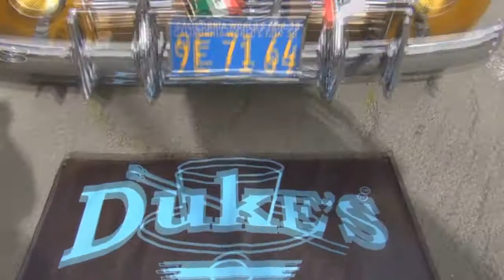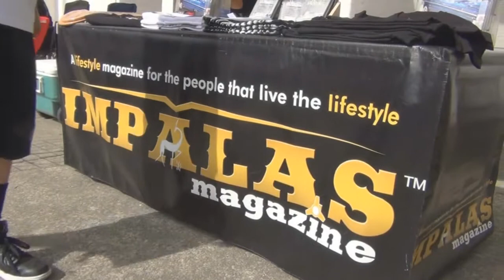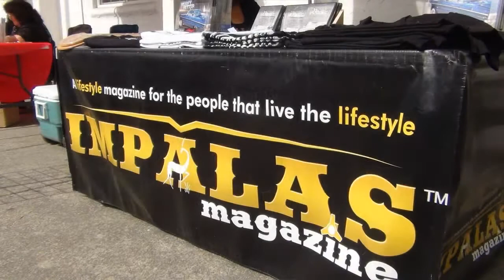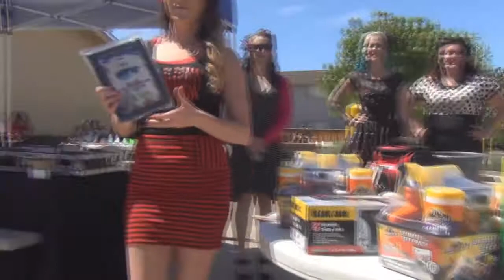1st Annual Car Blessing/ Show